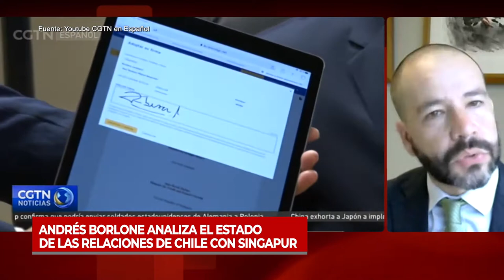Andrés Borlone analiza el estado de las relaciones de Chile con Singapur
El jefe adjunto de Misión de Chile en Singapur, Andrés Borlone revisa los principales hitos de la relación de Chile con Singapur en los últimos años.